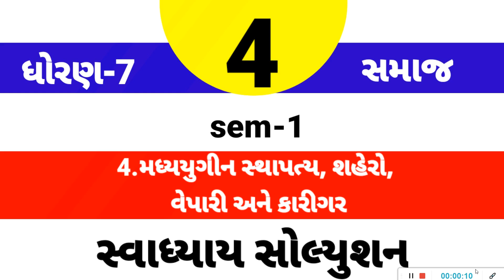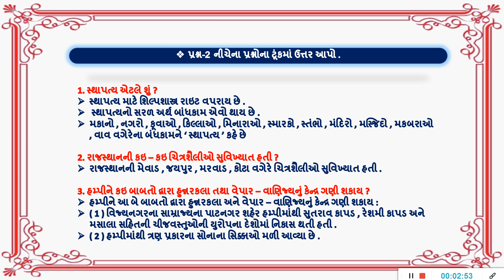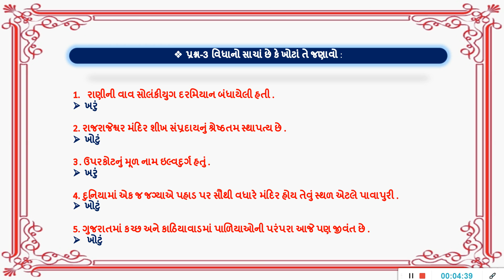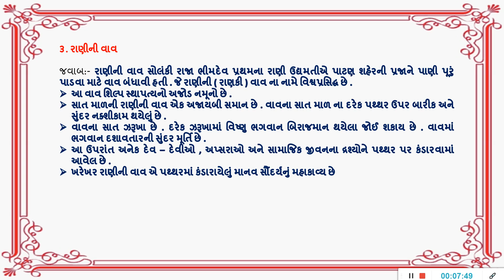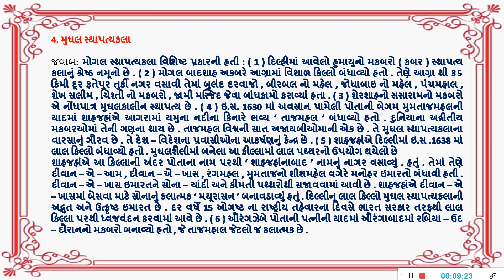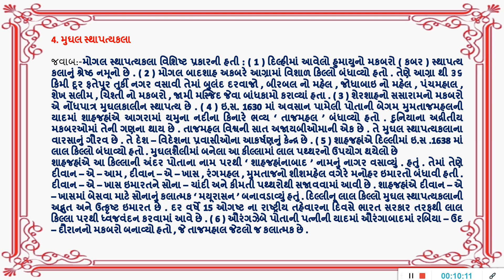std 7 samajik vigyan chapter 4 swadhyay solution | std 7 ss ch 4 swadhyay | gujarati medium